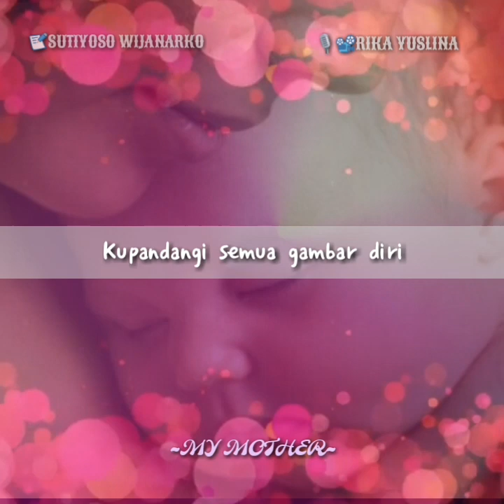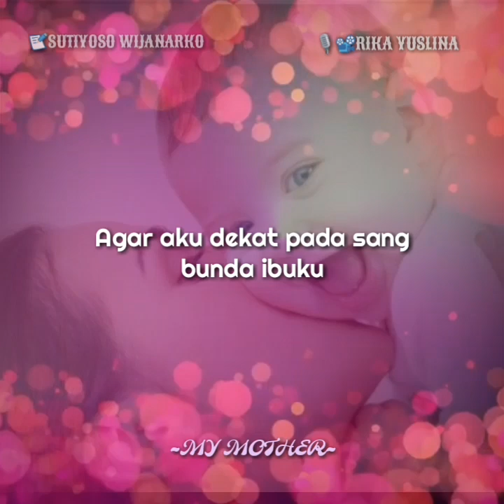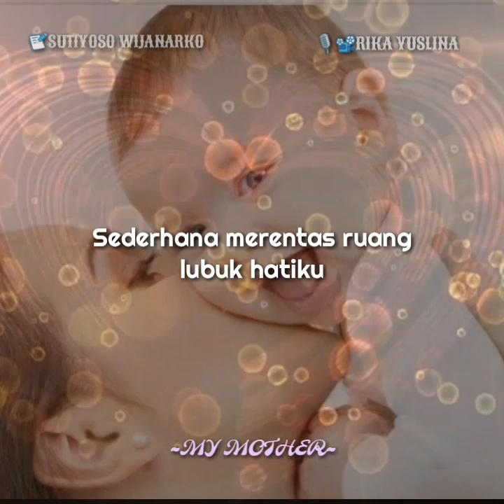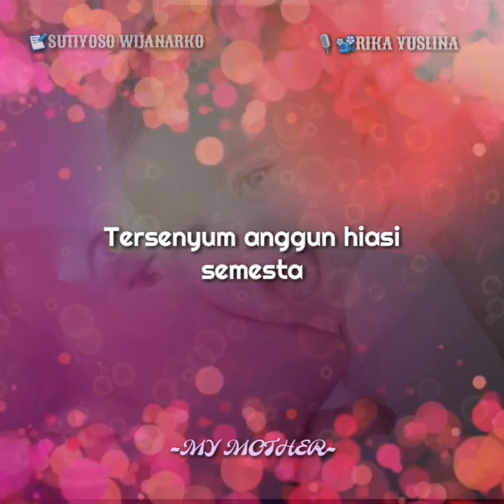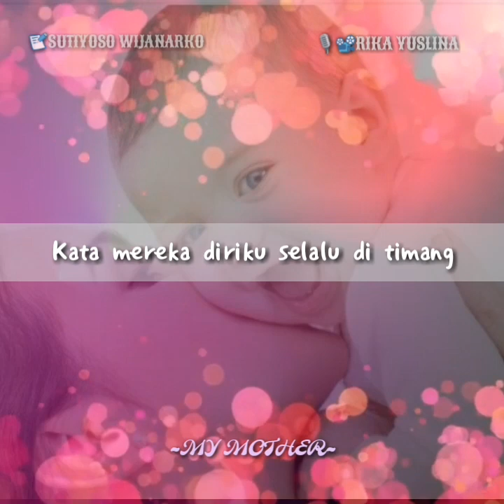MY MOTHER~ BP SUTIYOSO WIJANARKO || RIKA YUSLINA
Video puisi by Rika yuslina